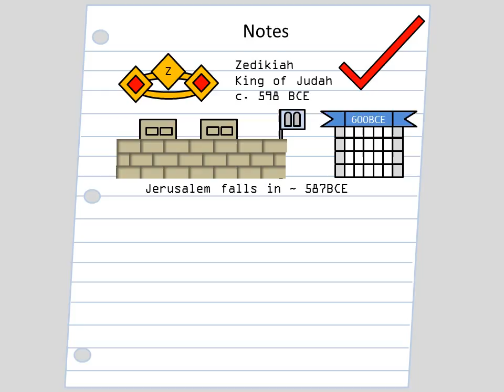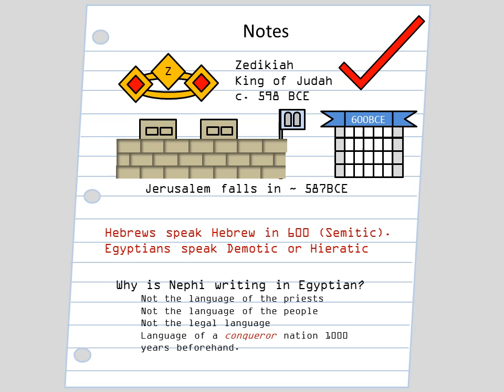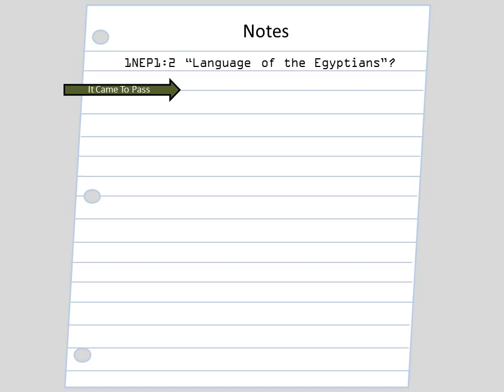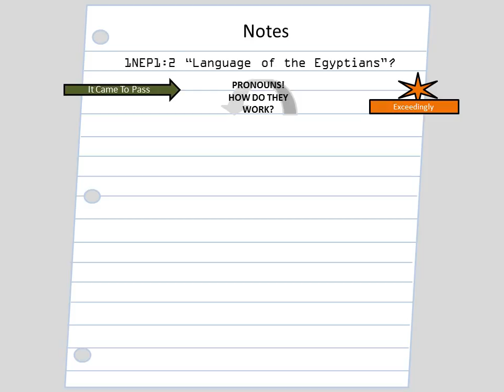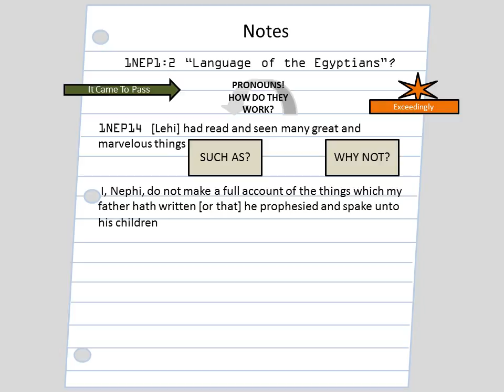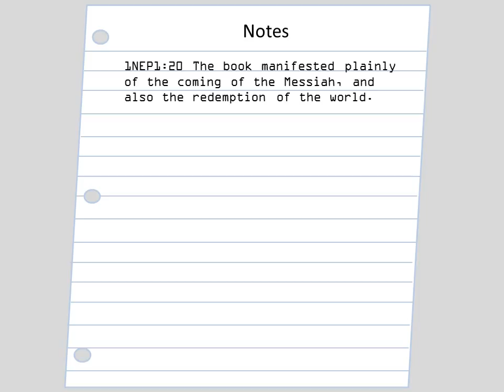[1NEP1] The journey Begins.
Every journey has a beginning, but ours has a flaming rock and a prophet in the crosshairs. The end is nigh.

(audio update. Sadly the original audio is not great)